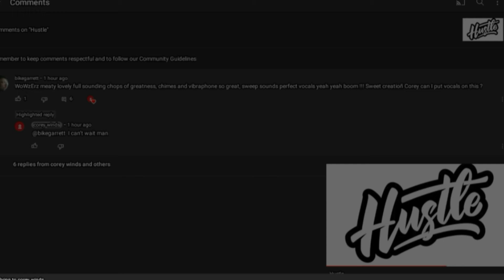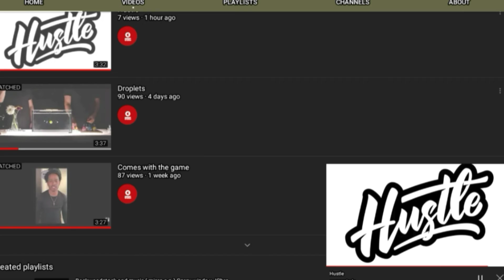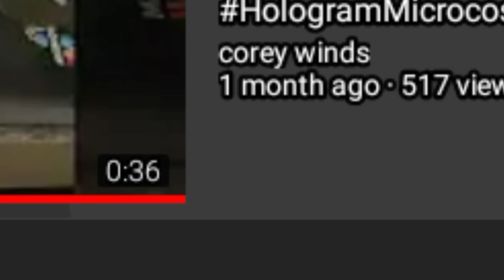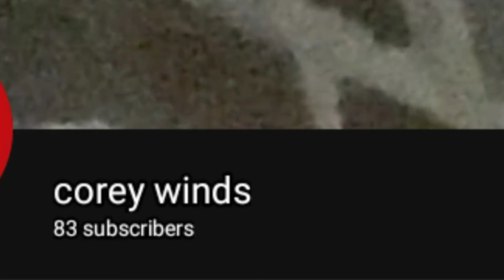added lyrics and sang Corey Winds track